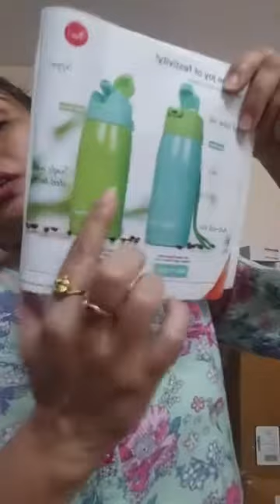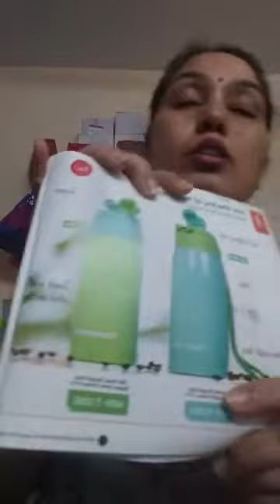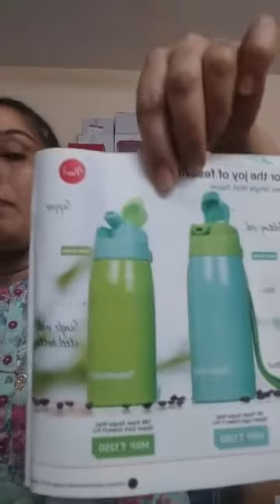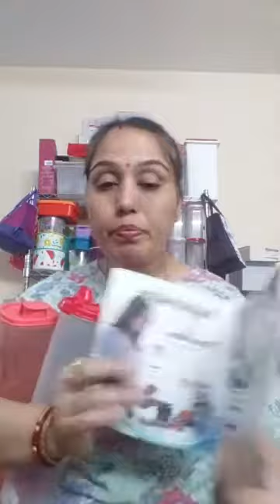Ekusher Naree - Tanusree Bairagi - Tupperware Products - Best Kitchen Storage Utensils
Ekusher Naree (Lady on 21st) is female Facebook general group. Group URL is as